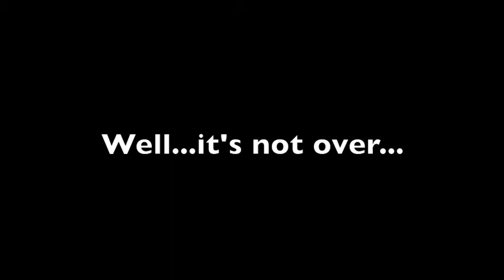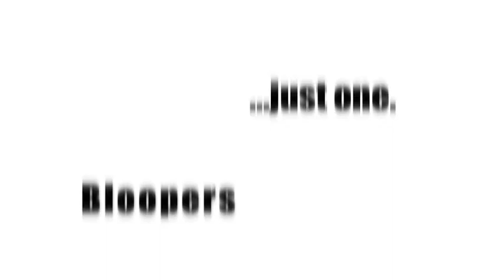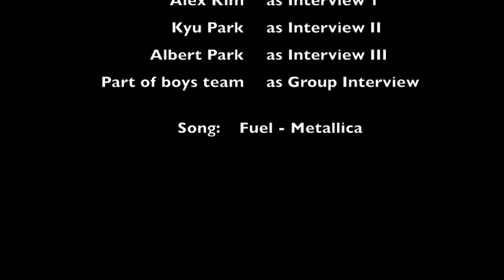My First Project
2010 KIS Cross Country Team